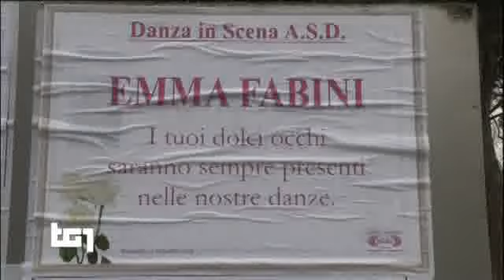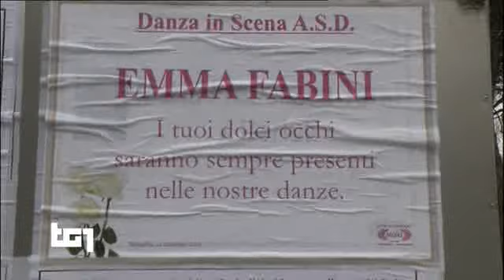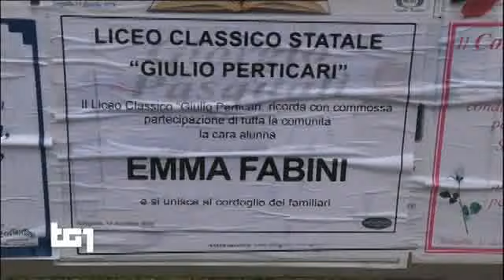TG1 13/12/2018 SENIGALLIA, MORTE IN DISCOTECA, ULTIMO ADDIO A EMMA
== TELEVIDEO RAI 13 DICEMBRE 2018 ORE 24.00 ==

PAGINA 573 IL SANTO DEL GIORNO: S. LUCIA

§ Pag. 140
DL GENOVA, AUTOSTRADE FA RICORSO  ›141

Toninelli:terzo valico ma non così   ›142

CAOS E SCONTRI PRIMA DI LAZIO-EINTRACHT
Roma,fermati alcuni tifosi tedeschi  ›143

MENSE,GIUDICI: "COMUNE LODI DISCRIMINA"
"Siano ammessi i bimbi stranieri"    ›144

ROMA: CORRUZIONE,3 ANNI E MEZZO A MARRA
Ex capo Ufficio personale Comune     ›145

STRAGE IN DISCOTECA, L'ADDIO A EMMA
La 14enne morta in calca Corinaldo   ›146

MILANO: RACKET CASE OCCUPATE, 9 ARRESTI
In area antagonista, sequestro case  ›147

§ Pag. 149
:title: MORTE IN DISCOTECA; ULTIMO ADDIO A EMMA
Funerali di Emma Fabini, la 14enne di Senigallia morta nella calca della discoteca Lanterna azzurra di Corinaldo insieme ad altri 5 ragazzi e una mamma. Il prefetto di Ancona Antonio d'Acunto, su incarico del Quirinale,ha fatto pervenire alla famiglia della giovane, le espressioni di "profondo,commosso cordoglio e vicinanza" da parte del presidente della Repubblica Mattarella. Venerdì alle 15 ci saranno le esequie di Daniele Pongetti, 16 anni, nel Duomo di Senigallia,in contemporanea con quelli di Asia Nasoni, 14 anni, nella chiesa di San Giovanni di Marotta. Sabato alle 9 Senigallia si raccoglierà al Duomo per Eleonora Girolimini, la mamma.